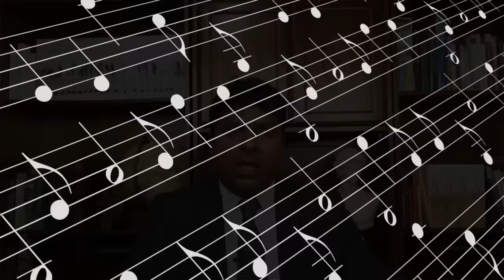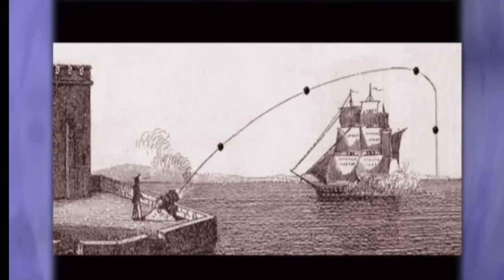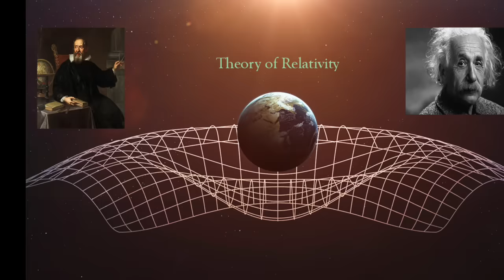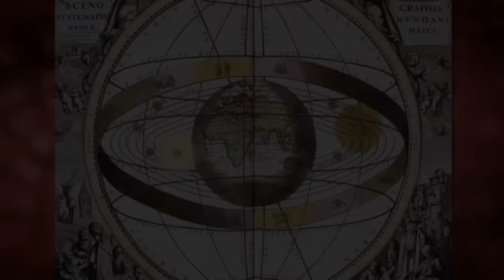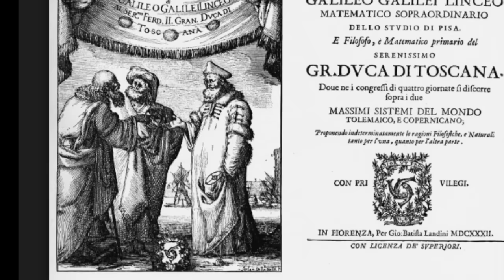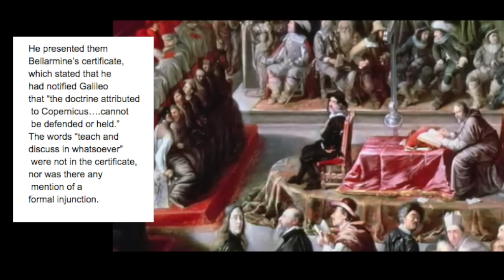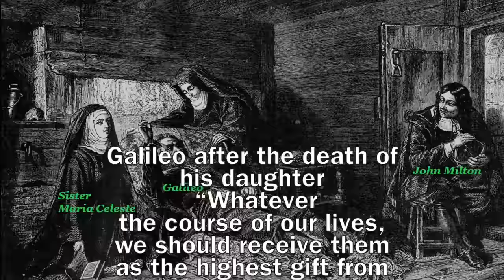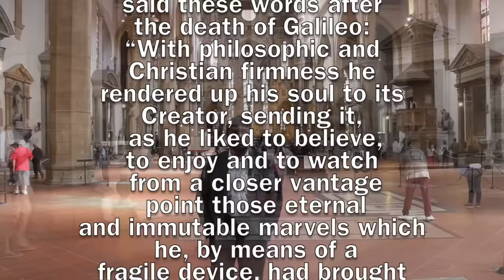Did Galileo Become an Atheist?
despite the hype, what is the truth?